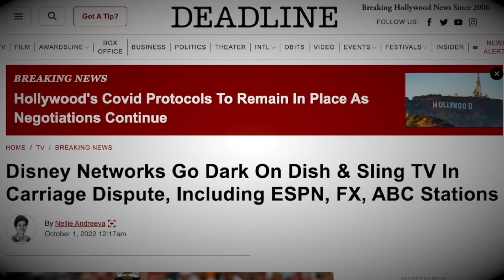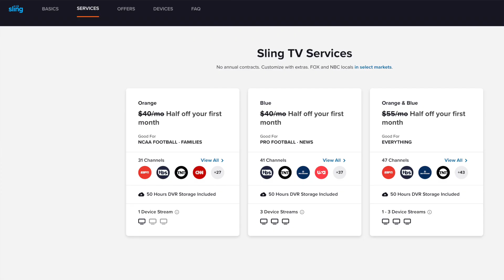NEWS ALERT: Sling TV Is Raising Prices and Adding New Features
One month after settling a carriage dispute with Disney, Sling TV has announced a price increase that will impact new and existing customers. The live TV streaming service now starts at $40 a month, not $35. Along with the price increase announcement, Sling TV says it's adding several new features to the service.

📺 More Cutting the Cord Videos and Articles

✅More Money Tips ✅

Scan your receipts and earn gift cards! Check out my 10 tips for getting started with Fetch Rewards: